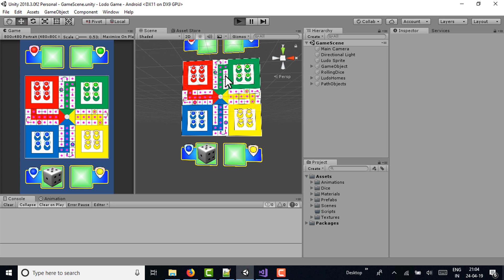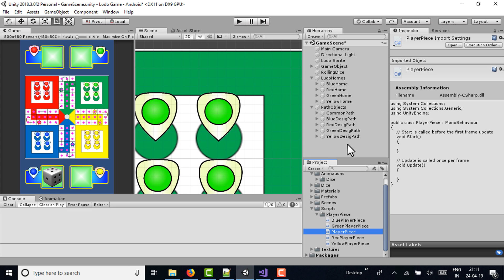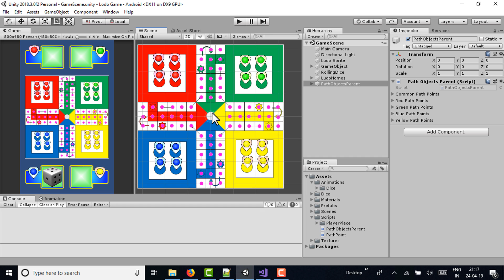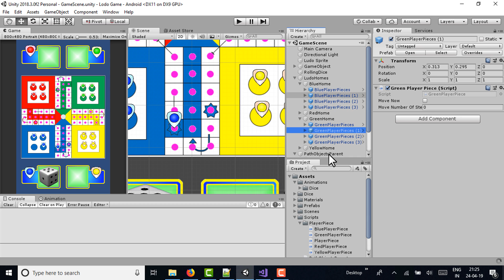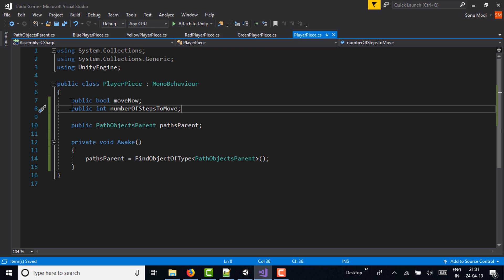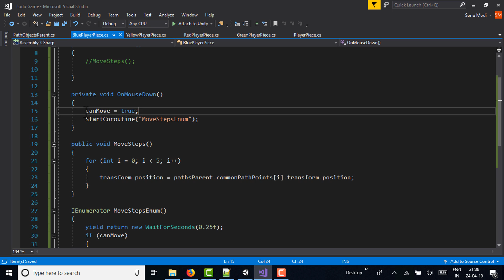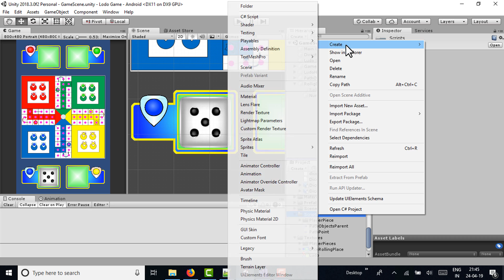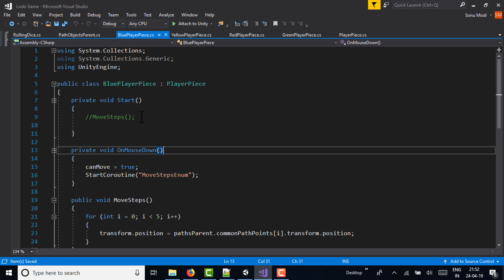Ludo game tutorial (Hindi, Part - 3)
Let's continue to our new series How to make Ludo game here at ultraaim. In this tutorial series we will completely develop ludo game for Android & iOS mobiles, as well as for PC. In this game 2, 3 or 4 palyers will be able to Play Ludo game together.